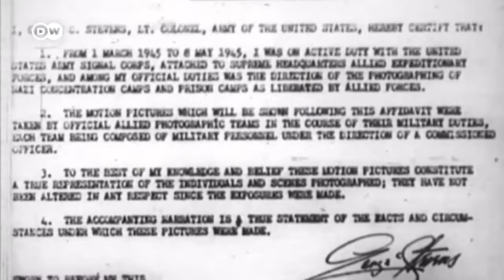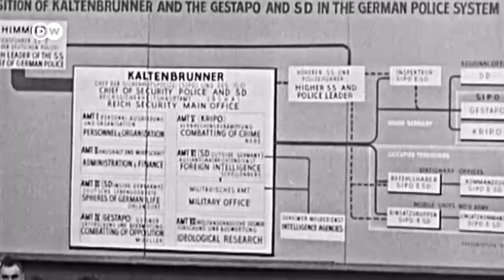DOCUMENTAL: Los Juicios de Núremberg Parte 2